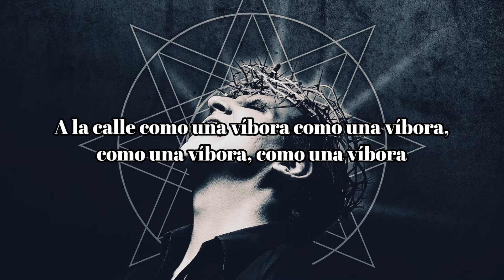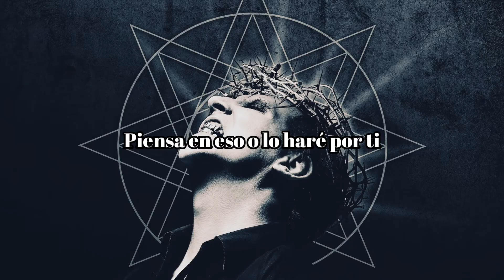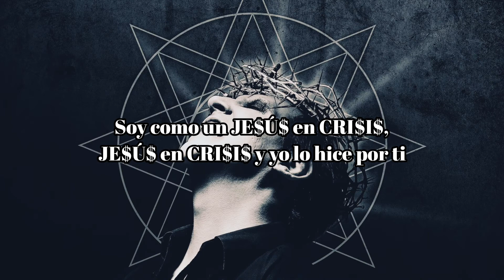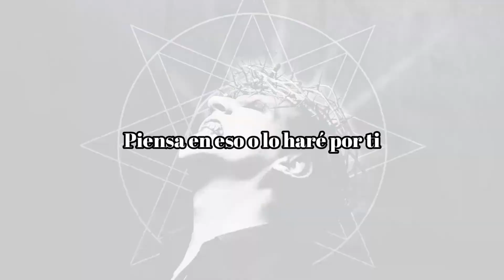MARILYN MANSON - JE$U$ CRI$I$ (SUBTITULADA AL ESPAÑOL)